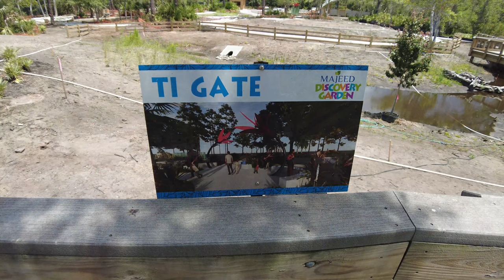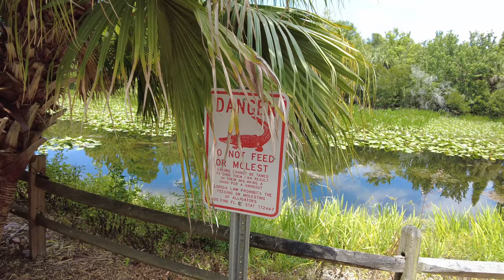The Florida Botanical Gardens 2023!!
I took a walking tour of the Florida Botanical Gardens which is part of a 100 acre park located in Largo, Florida.

In this part I checked out the gardens, in part two which is coming soon, I visited Heritage Village which is also a part of the park.